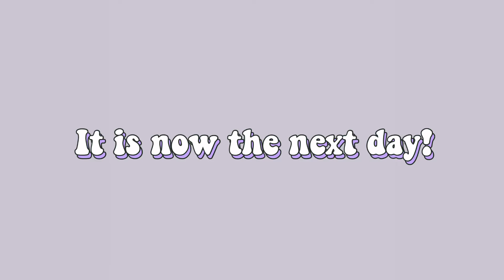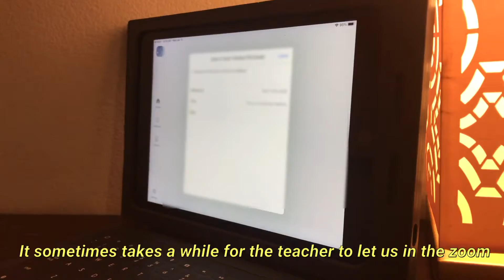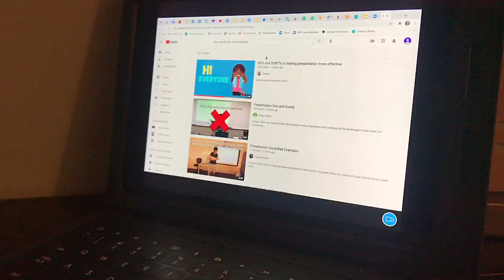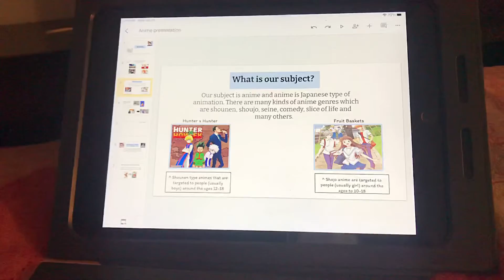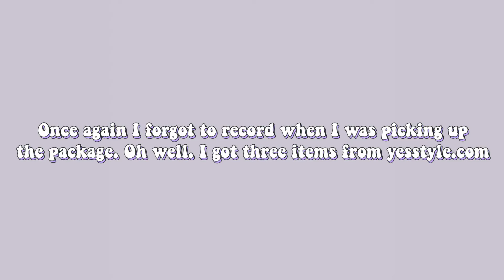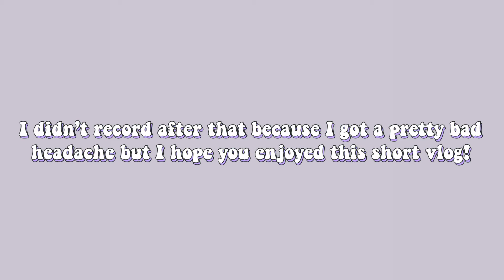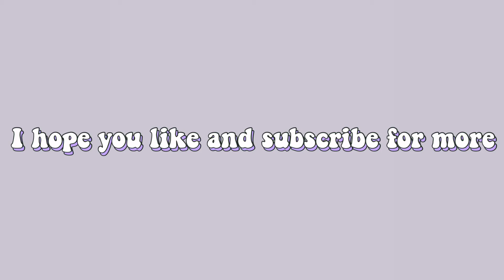Online school and struggling to open a box 🌿 Vlog 1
𝐈 𝐡𝐨𝐩𝐞 𝐲𝐨𝐮 𝐞𝐧𝐣𝐨𝐲𝐞𝐝 𝐦𝐲 𝐟𝐢𝐫𝐬𝐭 𝐯𝐢𝐝𝐞𝐨 ♡

✨𝐦𝐲 𝐞𝐝𝐢𝐭𝐢𝐧𝐠 𝐢𝐬 𝐧𝐨𝐭 𝐭𝐡𝐞 𝐛𝐞𝐬𝐭 𝐬𝐢𝐧𝐜𝐞 𝐭𝐡𝐢𝐬 𝐢𝐬 𝐦𝐲 𝐟𝐢𝐫𝐬𝐭 𝐯𝐢𝐝𝐞𝐨✨

𝐀𝐠𝐞: 𝟏𝟒

𝐀𝐛𝐨𝐮𝐭 𝐌𝐞: 𝐈 𝐚𝐦 𝐤𝐢𝐧𝐝 𝐨𝐟 𝐚𝐧 𝐚𝐤𝐰𝐚𝐫𝐝 𝐩𝐞𝐫𝐬𝐨𝐧 𝐰𝐡𝐨 𝐥𝐢𝐤𝐞𝐬 𝐚𝐧𝐢𝐦𝐞 𝐚𝐧𝐝 𝐩𝐡𝐨𝐭𝐨𝐠𝐫𝐚𝐩𝐡𝐲. 𝐃𝐨𝐧’𝐭 𝐰𝐨𝐫𝐫𝐲 𝐢 𝐚𝐦 𝐧𝐨𝐭 𝐢𝐧 𝐦𝐲 𝐬𝐜𝐡𝐨𝐨𝐥𝐬 𝐩𝐡𝐨𝐭𝐨𝐠𝐫𝐚𝐩𝐡𝐲 𝐜𝐥𝐮𝐛.